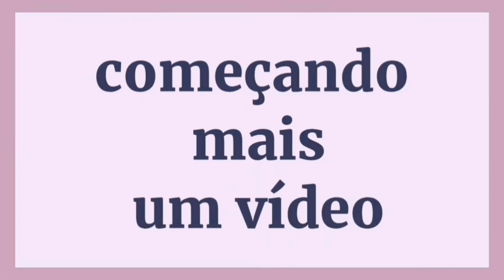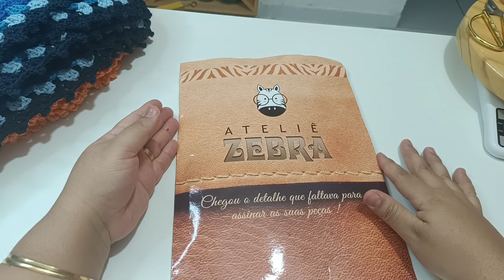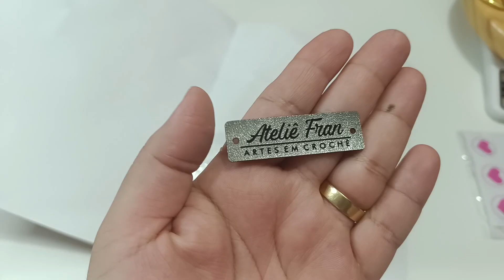FIZ ESSES MODELOS FICOU INCRÍVEL 🤩vlogdecrochê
meu Instagram

link dos tapetes mostrado nesse vídeo

Tapete Lauane

tapete folha

outras aula disponível

confira outros modelo lindos

caral de crochê 2
@Aula de crochê by Fran Gomes

Canal de crochê 3
@PONTO DE CROCHÊ

compre etiquetas  aqui

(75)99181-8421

compre barbante direto da fábrica no varejo e atacado